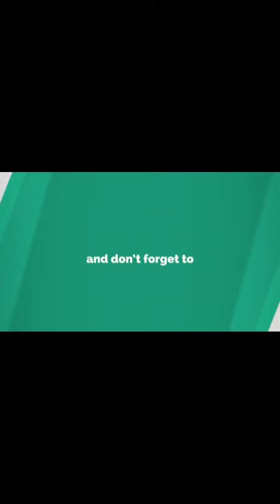Otters doing their skincare | Otters massaging their face | Spa time & Selfcare for otters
Otters doing skincare

Otters doing self care

Otters massaging face

Otters massaging themselves

Otters being cute

I love otters

Fluffy otters are the best

If you see a clip that you own that you did not submit or give consent for use, we have likely received false permission & would be happy to resolve this for you!